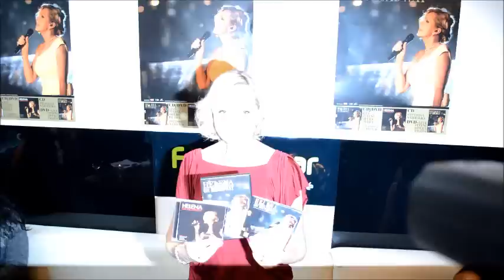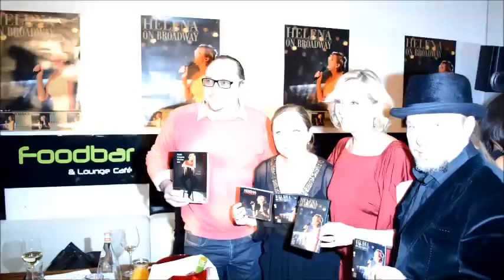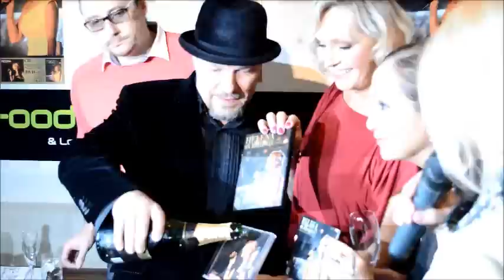Křest DVD A CD Helena on Brodway